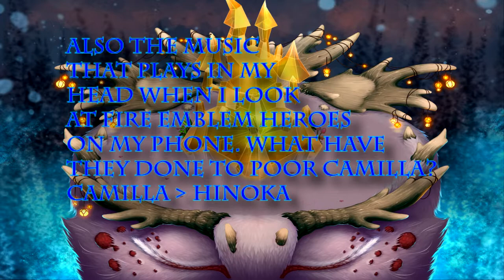My Singing Monsters - Castle Bass Magical Sanctum Sounds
My Singing Monsters Friend Code: 68397875DH
My Singing Monsters Dawn of Fire Friend Code: R58NP386
Super Mario Maker 2 Maker ID: 3T8-MPK-WRG
Nintendo Switch Friend Code: SW-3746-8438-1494